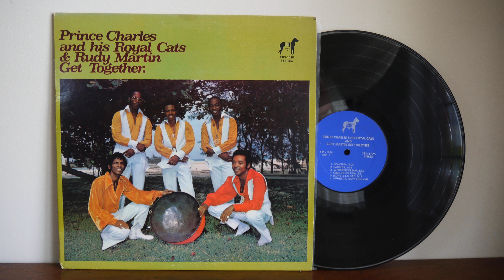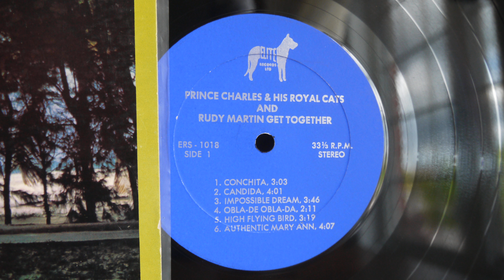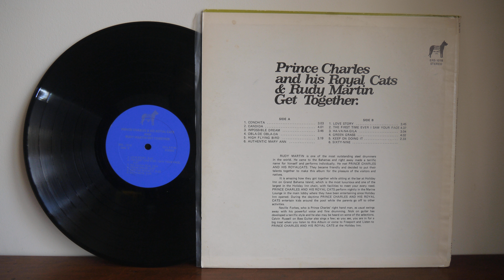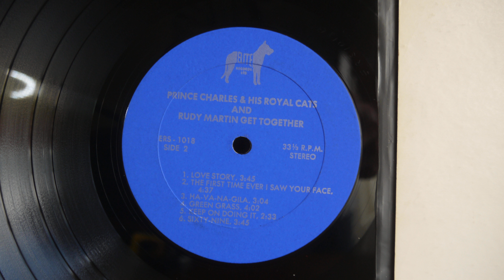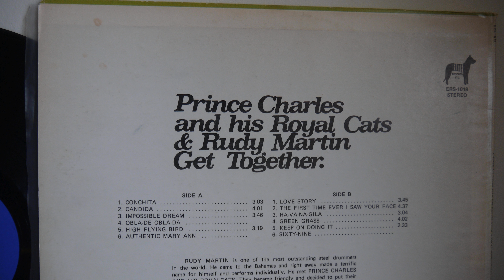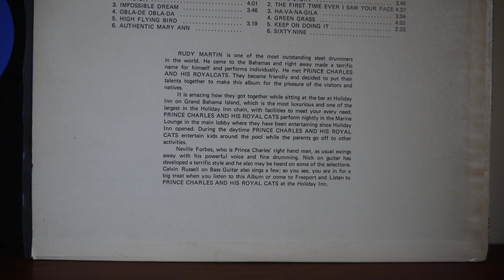Prince Charles And His Royal Cats & Rudy Martin – Get Together Elite Records Ltd - Bahamian Funk